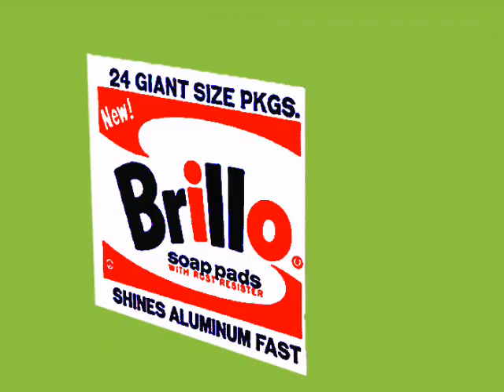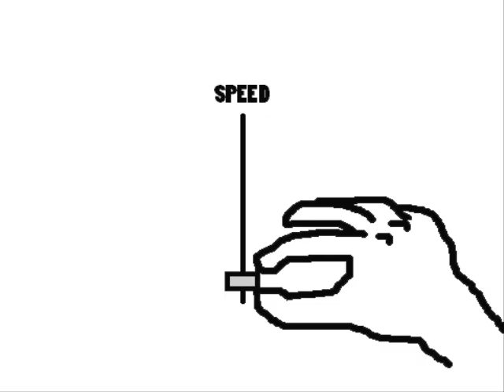Sos, Jozsef - Problem Solvings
Animation sequences first shown at AVOS Budapest on Cyber Individualism exhibition and happening in 2013. This is an improved version made in 2013 also by Jozsef Sos.